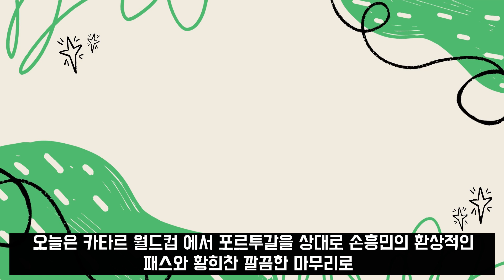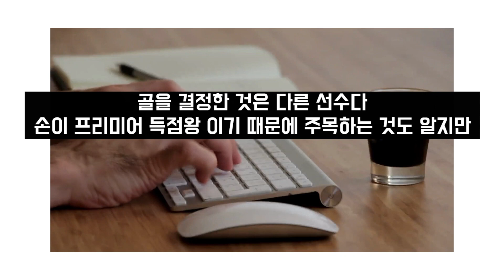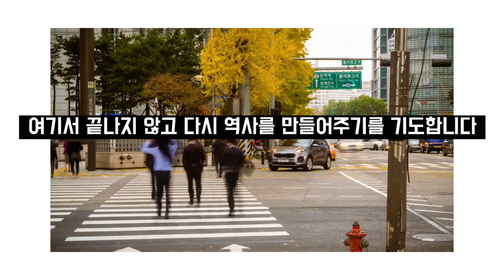(일본반응) 카타르 포르투갈 손흥민 어시스트 본 일본인 반응 - 슬램덩크 마지막 장면 패스를 본것 같다.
카타르 월드컵 포르투갈을 상대로 역전승을 하며 드라마 같은 16강 진출을 달성했습니다.
이를 본 일본인들에게서 손흥민 선수에 대한 감탄과 성과에 대한 응원과 축하 선플이 계속 이어졌는데요.  어떤 반응들이 있는지 주요 내용을 정리해 보았습니다.